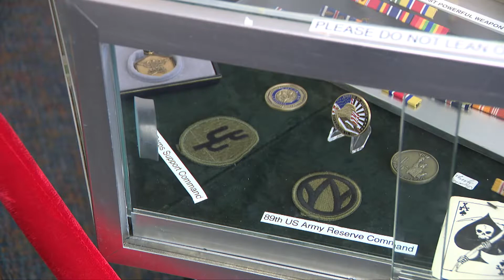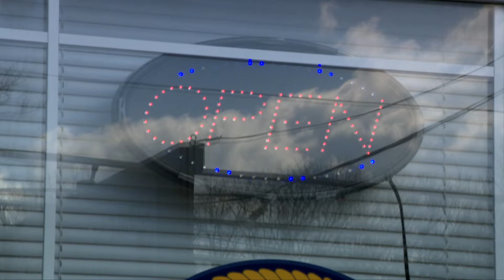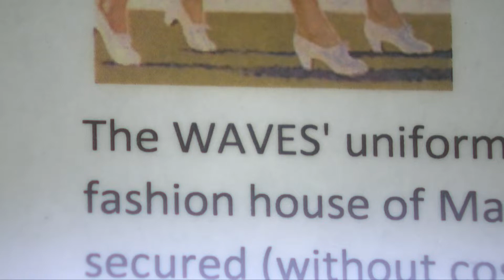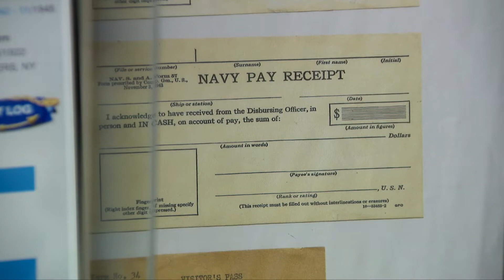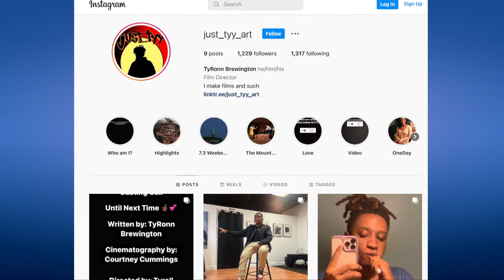April Monroe Matters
On this episode of Monroe Matters, Pa. state Rep. Maureen Madden visits the Women Veterans Museum to learn about the history of women serving our country in the military. Also, we visit Create & Be art studio for their Black Culture in the 'Burg event, celebrating Black art and culture in the Poconos.

More at RepMadden.com